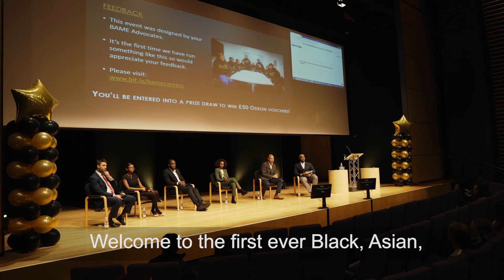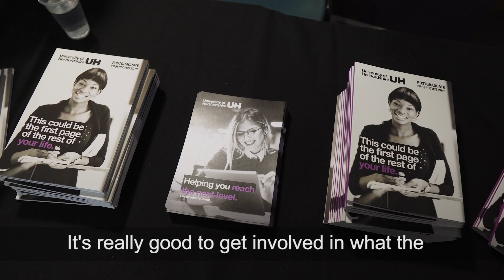UoH BAME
Careers event for UoH BAME students